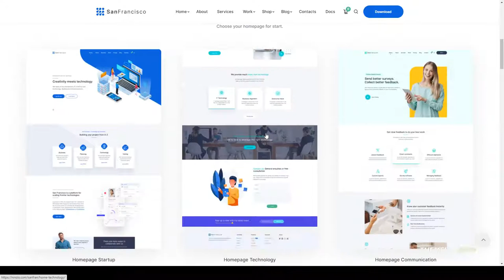San Francisco - IT Technology and Creative WordPress Theme saas modern Build Website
Compatible With Facebook, WooCommerce 5.1.x, WooCommerce 5.0.x, WooCommerce 4.9.x, WPBakery Page Builder 6.1.x, WPBakery Page Builder 6.0.x, WPML

 Columns 4+

 Layout Responsive

 Tags agency, agency digital, app, blog, communication, consulting, hosting, it, IT services, modern, portfolio, saas, shop, software, technology